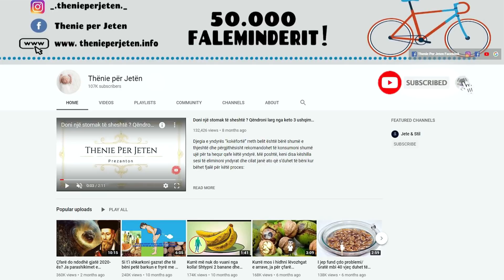Mos i fusni me ne goje keto ushqimet, pasi menjehere do t'iu shkaktoje kete problem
Faktorët që ndikojnë negativisht në shëndetin e arterieve dhe zemrës sonë nuk janë vetëm stresi, një stil jetese jokorrekt, sedentarizmi, por edhe ajo që ne hamë.  Për më tepër, kripa është cilësuar si një nga shkaqet kryesore të shume problemeve. Sasia e kripës, sipas rekomandimeve është fiksuar në jo më shumë se 2.300 miligramë në ditë. Por, për të qenë më të shëndetshëm nuk duhet t’i kalojë 1.500 miligramët.

Factors that negatively affect the health of our arteries and heart are not only stress, an incorrect lifestyle, sedentarism, but also what we eat. Moreover, salt has been cited as one of the main causes of many problems. The amount of salt, according to the recommendations is fixed at no more than 2,300 milligrams per day. But to be healthier, you should not exceed 1,500 milligrams.